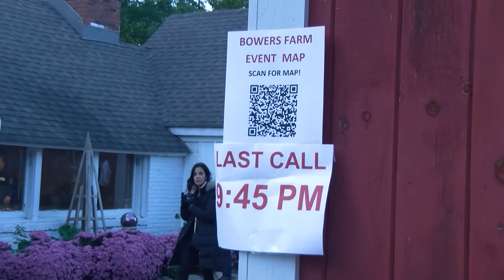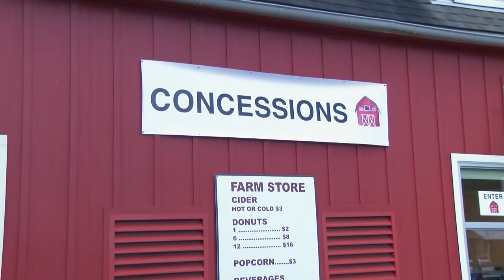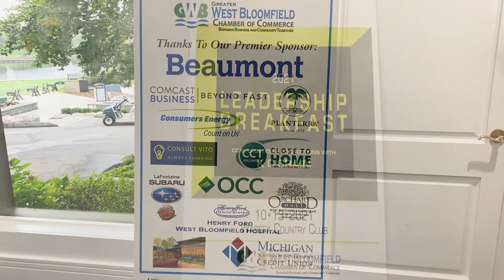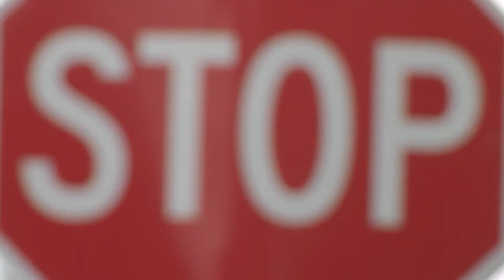Business Leadership, Promoting a Positive Lifestyle & More!|The Splash Episode 199, October 19, 2021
On this week’s episode of “The Splash,” we get a sip of some tasty adult beverages at Bowers Farm, learn lessons in business leadership from K.C. Crain and Roop Raj with the Greater West Bloomfield Chamber of Commerce, and host Maddie Mustion talks about upcoming events and programs with West Bloomfield Parks Marketing, Manager Meagan Kurnat!